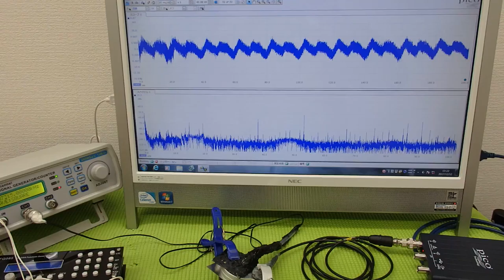対象物の振動モードに合わせた、超音波制御技術 ultrasonic-labo